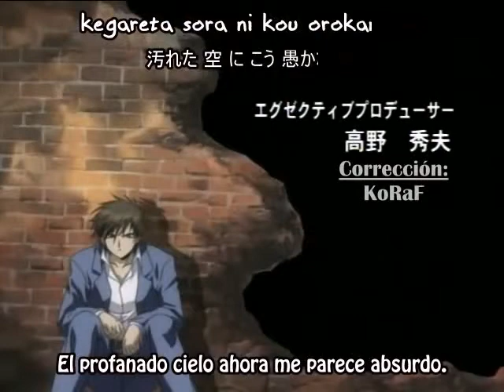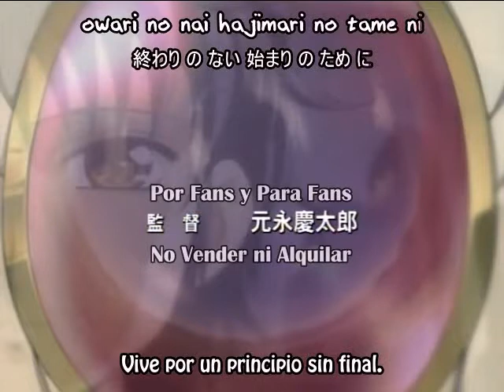Phantom the animation opening sub español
Phantom the animation.